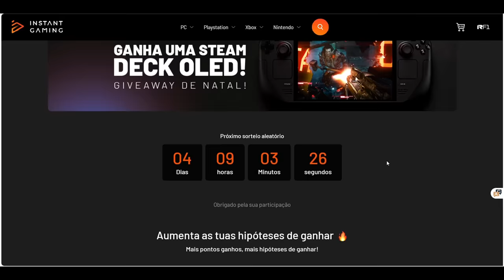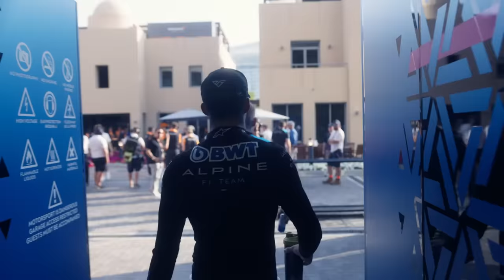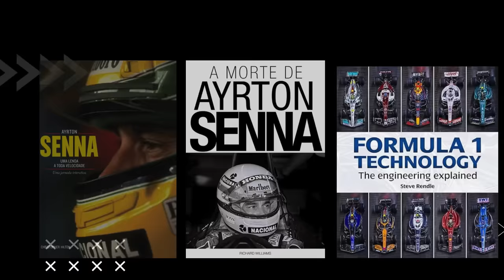SHOW DE HORRORES NA ALPINE COM EQUIPE SENDO "ACUSADA" DE NÃO QUERER VENCER, E LUZ NO FIM DO TÚNEL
Sergio Milani
@scuderiamilani (Twitter)

João 3:16

00:00 - Concorra a um STEAM DECK OLED
01:04 - A equipe mais bagunçada; E debandada
03:15 - Acusação de não querer vencer, estarem acomodados
04:51 - Gasly vê positivos em ano ruim
06:16 - Aquisição de 200 milhões rendendo frutos
08:46 - Show de horrores em semanas
09:59 - Ayrton Senna: Uma Jornada Interativa